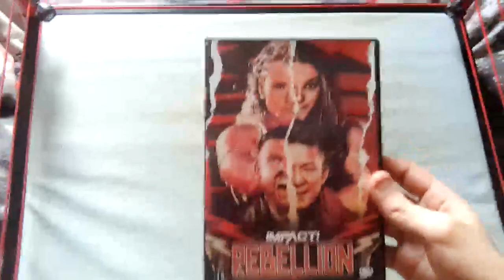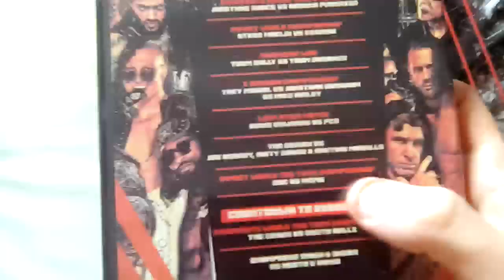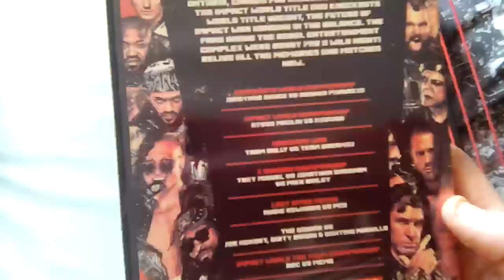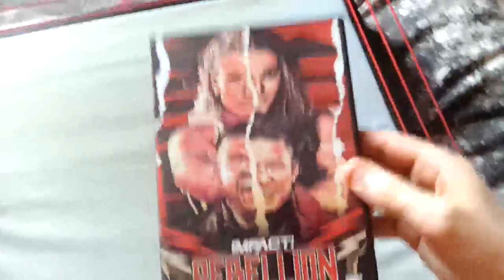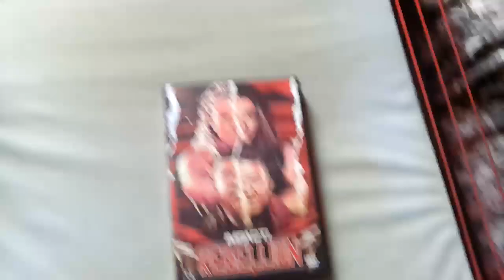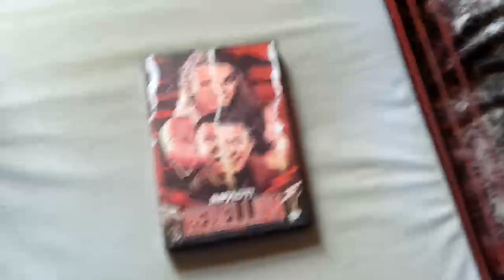Impact Wrestling Rebellion 2023 DVD Pickup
My Latest impact Wrestling DVD Pickup is here
and it's their latest release
available from shopimpact in America
and wrestlingstore here in the UK

it's impact Wrestling Rebellion 2023 from this past April
where both the Impact World Championship & knockout Championship were vacated due to injuries to Josh Alexander and Mickie James
so on that very night we crowned two new Champions
in our first Championship match we had Steve Maclin face kushida for the vacant Impact World Championship
and in our main event Jordynne Grace & Deonna Purrazzo battled for the vacant Impact women's knockout Championship